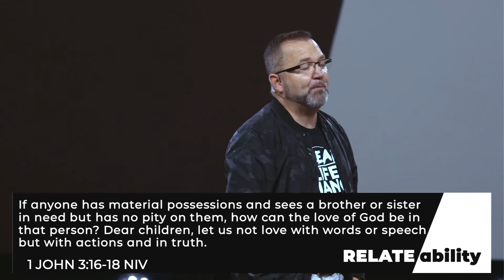RELATE-ability - Let's Do better